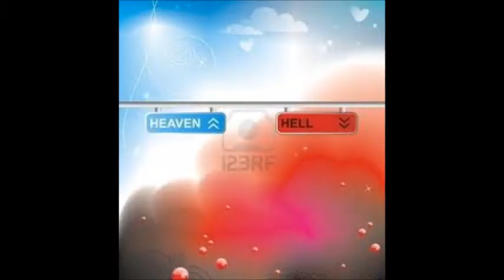John Smethurst- Heaven and Hell